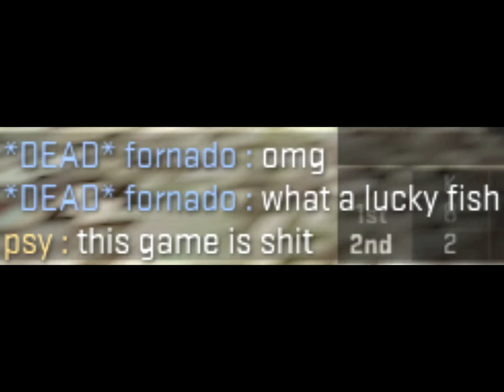don bad game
54-71 - don black cock